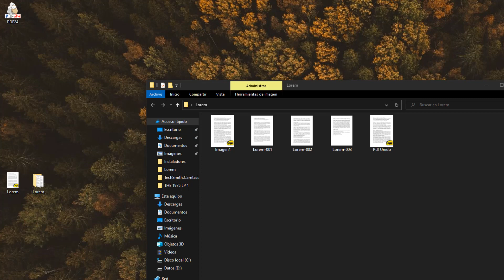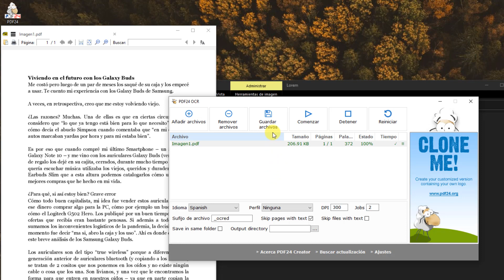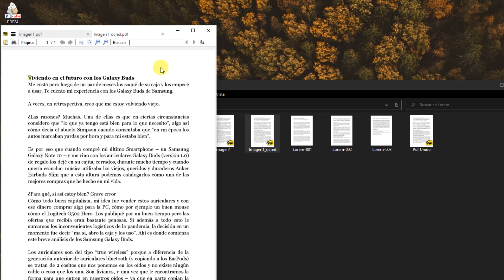Como reconocer el texto de imágenes escaneadas jpg png - Imagen a OCR